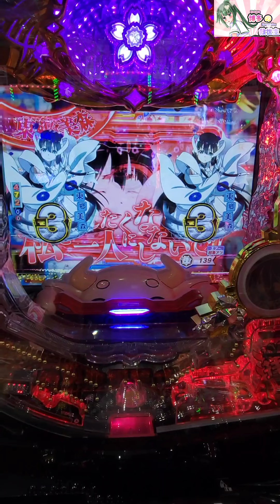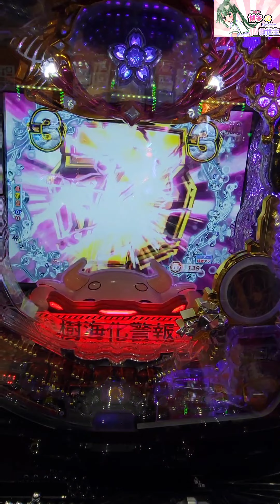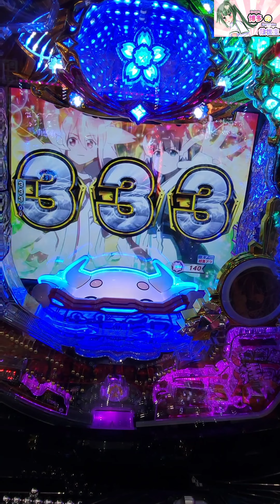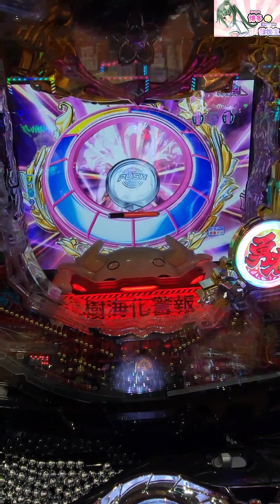【P結城友奈は勇者であるオールラッシュ】パチンコ